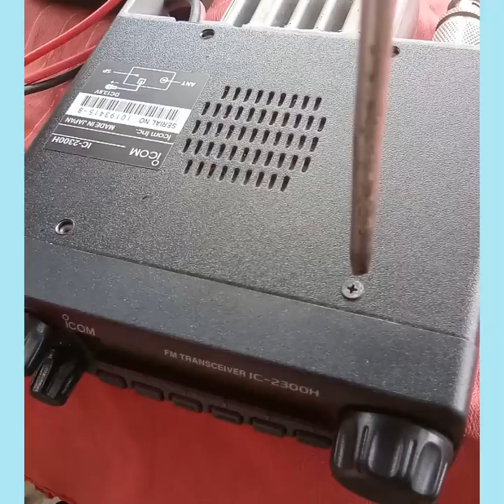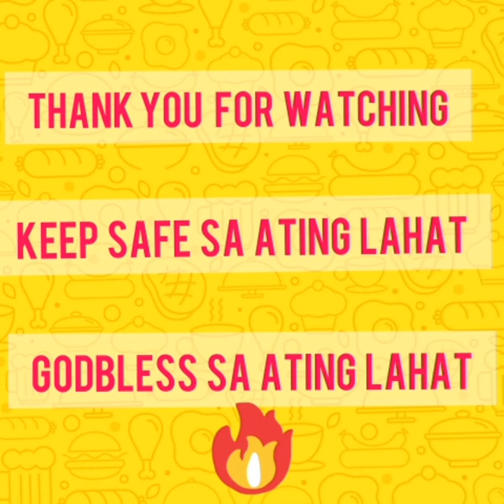HOW TO REPAIR ICOM 2300H NO TRANSMIT ( modulation from San Jose Delmonte Philippines to Canada)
LEARN HOW TO REPAIR 2WAY RADIO ICOM 2300H NO TRANSMIT
2WAY RADIO ICOM 2300H
NO TRANSMIT
TROUBLESHOOTING ICOM 2WAY RADIO
icom 2300h modifications
icom 2300h 05 ham radio
icom 2300h reset
icom 2300h repair